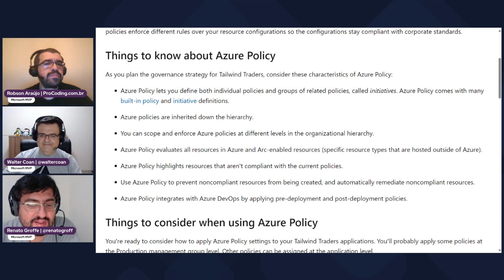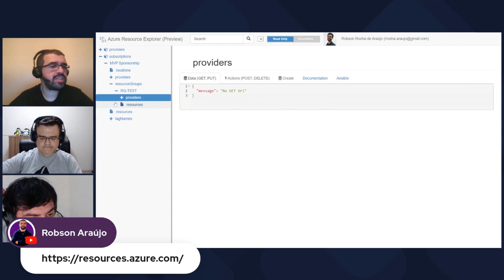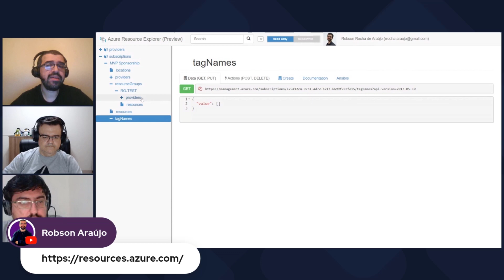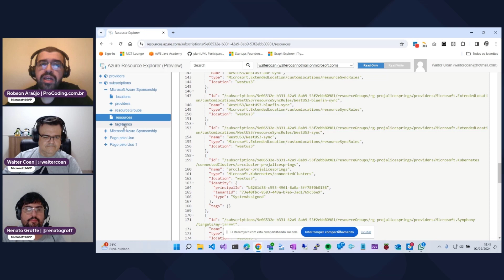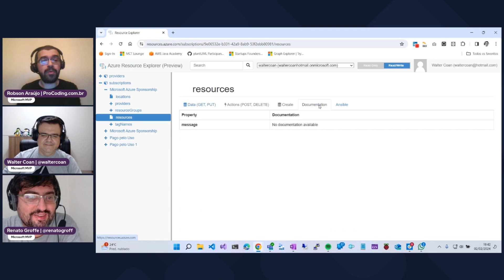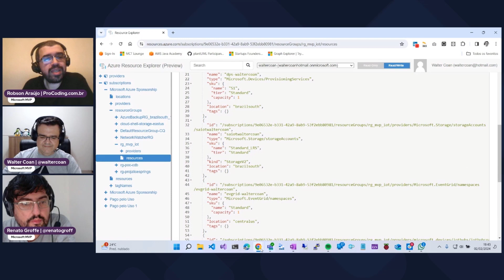Azure Resource Explorer: visualizando e gerenciando a estrutura de recursos na nuvem de forma online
Confira neste vídeo uma ferramenta online e extremamente útil para o gerenciamento de recursos no Microsoft Azure: o Azure Resource Explorer, uma alternativa oferecida através de interface Web de fácil navegação. O Azure Resource Explorer traz uma visualização completa com as estruturas de diferentes recursos e (seus relacionamentos) no formato ARM, além de oferecer até mesmo a capacidade de ajustes via chamadas REST (o que pode ser a sua salvação ao trabalhar com recursos que ainda estão em Preview).

Este conteúdo é um corte de uma live transmitida no Coding Night e no Canal .NET. Para assistir o vídeo completo acesse o link:

Faça sua inscrição então (aqui no YouTube também), para ficar por dentro de novidades sobre eventos, tecnologias Microsoft e outros conteúdos gratuitos: